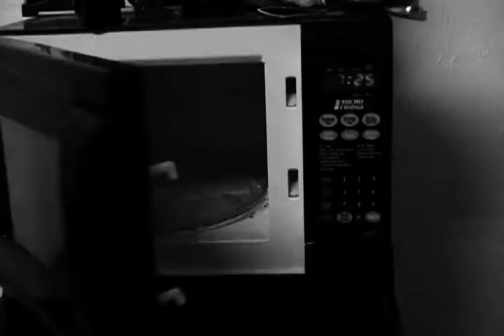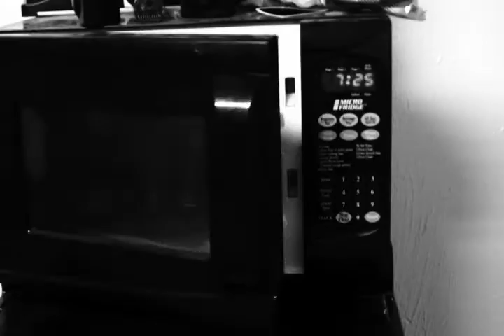Annoying Appliances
Matt gets a little crazy when it is finals week.

"Don't Worry, Be Happy" is the title and principal lyric of a song by musician Bobby McFerrin.